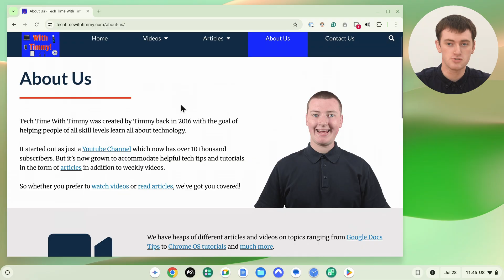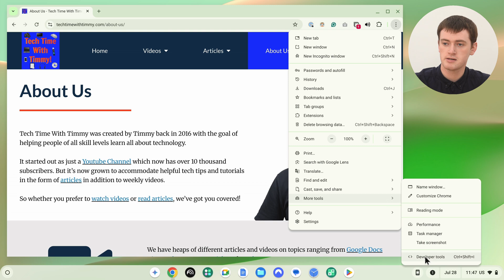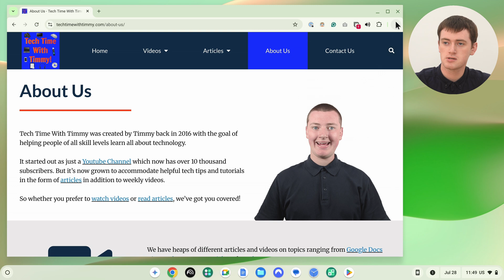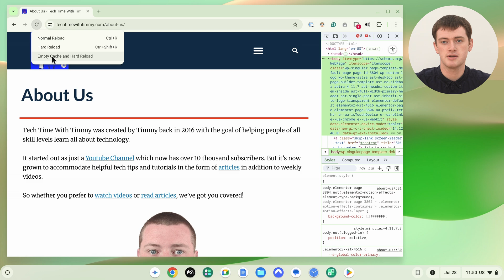How To Do A Hard Refresh In Google Chrome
In this video, Timmy shows you how to hard refresh a page in Chrome. To download a completely fresh version of that page, without using any of your browser's cache.

Table of contents:
00:00:00 Intro
00:00:56 Hard Refresh With Keyboard Shortcut
00:02:12 Hard Refresh With Developer Tools
00:03:33 Empty Cache And Hard Refresh
00:04:42 See You Next Time